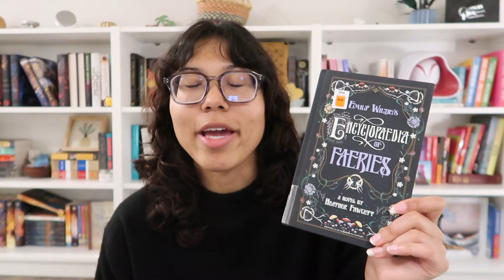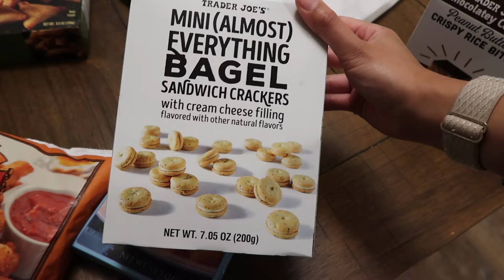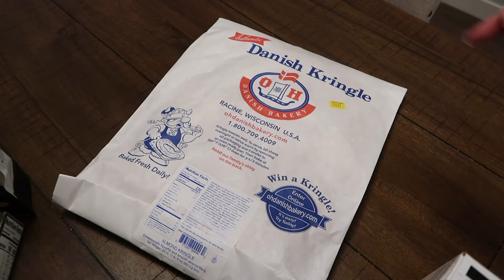spend a cozy winter weekend reading with me ✨ an at home reading retreat in the snow!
Due to the winter weather, Peter and I decided to stay at home for the weekend and read! We prepared by gathering books we were excited for and fun snacks. I ended up reading two books, and I'm really proud of that!